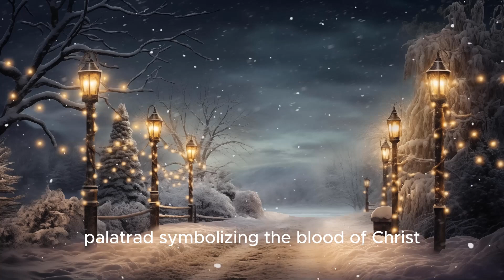A Global Christmas Journey 🌎🎄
Embark on a global journey through Christmas traditions! 🌍✨ Explore the roots, legends, and customs that make this festive season a universal celebration. From tree decorations to unique festivities worldwide, join us for a joyous exploration of the magic that unites us all. 🎁✨